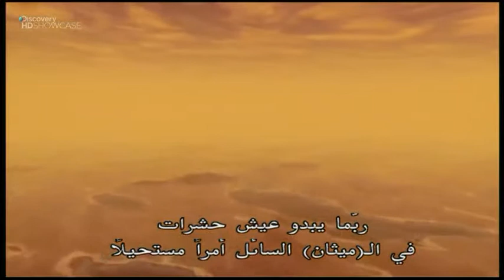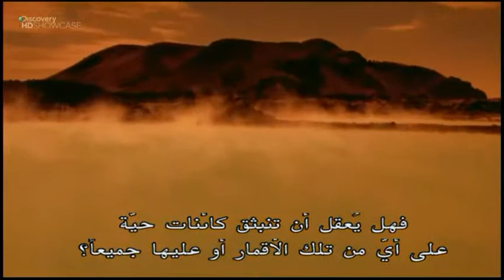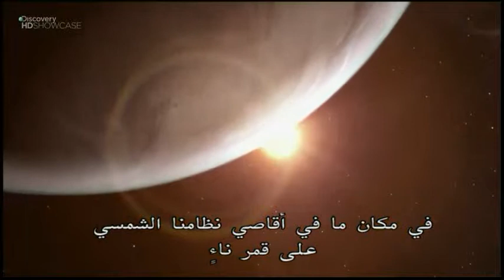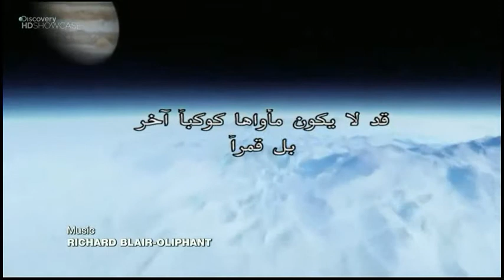طرق عمل الكون الأقمار مترجم 4/4 DISCOVERY-HDTV